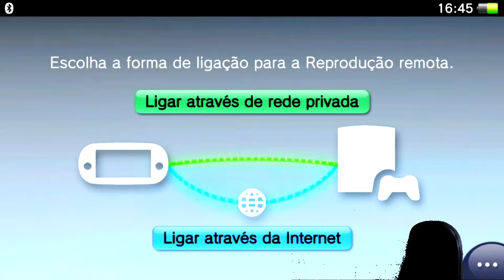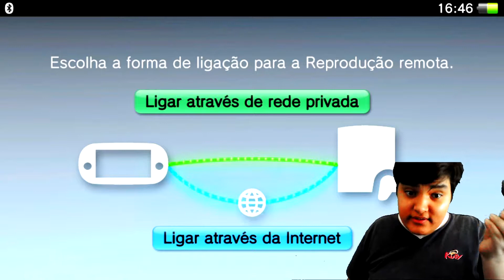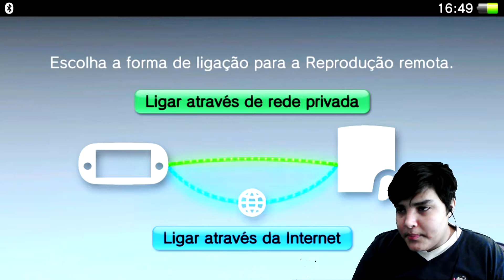D3 (Diablo 3) - #1 - JOGANDO NA PS VITA E TRANSMITINDO A TELA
Se vc gostou deste video não se esqueça de SUBSCREVER, deixar teu LIKE, deixar nos teus FAVORITOS, ativar NOTIFICAÇÃO, e COMPARTILHAR nas REDES SOCIAIS, meu nome é SWG4 e vejo vcs no proximo video, PEACE!!!

|D3 (Diablo 3) - # 1 - Playing on PS VITA and Casting the Screen|
If you liked this video do not forget to SUBSCRIBE, leave your LIKE, leave your FAVORITES, activate NOTIFICATION, and SHARE on Social Networks, my name is SWG4 and see you in the next video, PEACE!!!

Se vc é um CAÇADOR DE DEMONIOS escreve isto nos comentários:
QueromaisD3 (Diablo 3)

If you are a DEMON HUNTER write this in the comments:
IwantmoreD3 (Diablo 3)